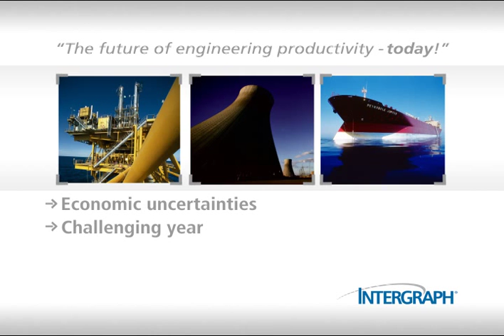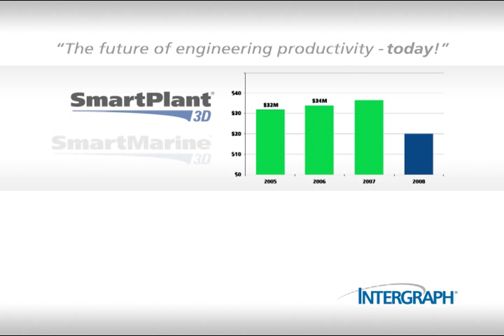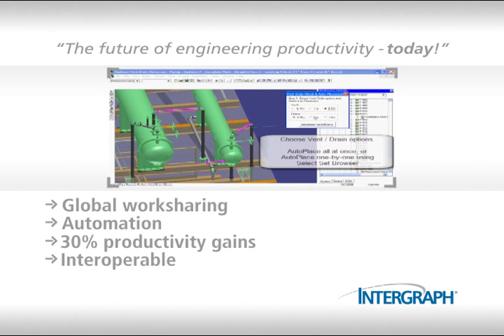The Future of Engineering Today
The process, power, and marine industries are facing economic uncertainties. It will be a challenging year for engineering, procurement, and construction companies and owner operators alike. But, as Business Week magazine notes, with challenge comes opportunity and innovation is the key.

Leading companies from the around the world rely on Intergraph software to increase productivity and provide for a safe and clean environment. These companies say Intergraphs tradition of technical innovation, industry expertise, superior software, and market leadership help them gain a competitive edge.